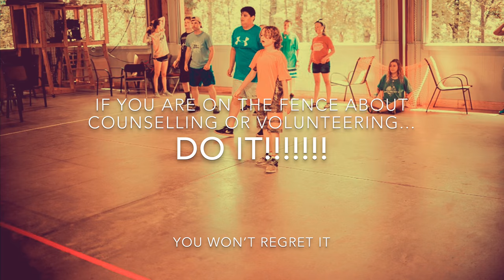CAMP COUNSELLOR VLOG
this week i got to go to camp as a leader/cabin mom/counsellor & it was honestly one of the best experiences of my life. i hope you enjoy my video! i had fun making it!!